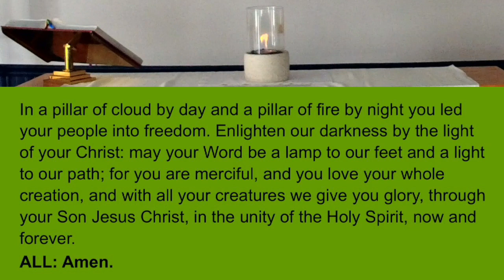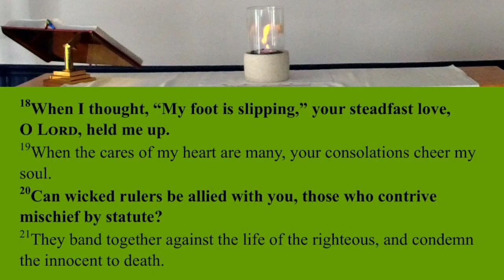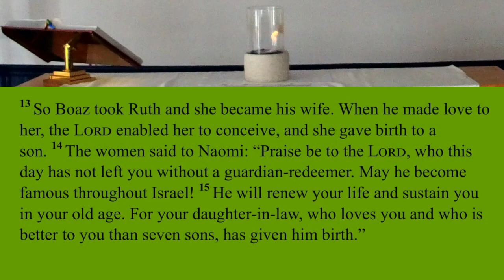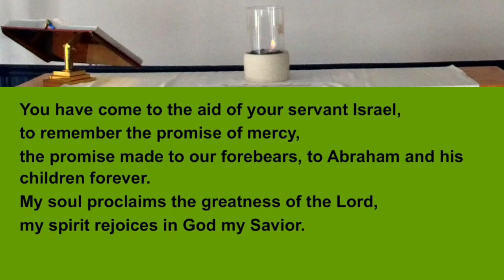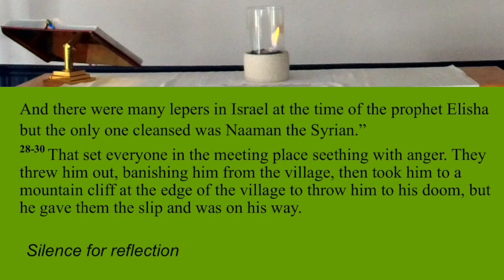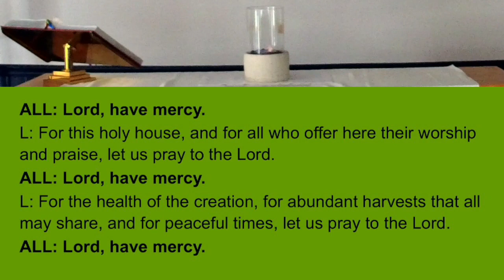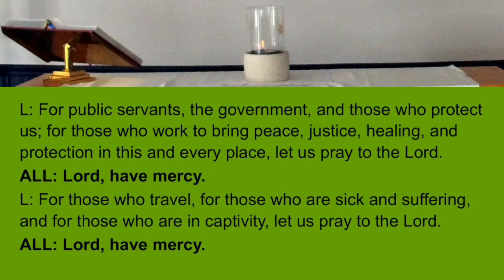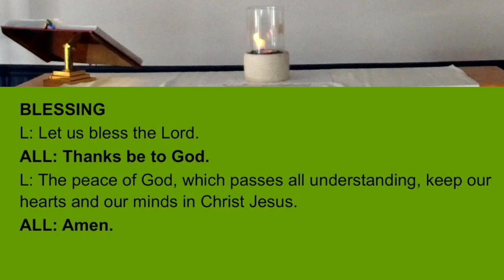Evening Prayer Service for 11/10/21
Join us for a service of prayer using the Evening Prayer service from Evangelical Lutheran Worship (ELW). A great opportunity for prayer at the end of a day (feel free to use on a different day or later on Wednesday if that works better for you).